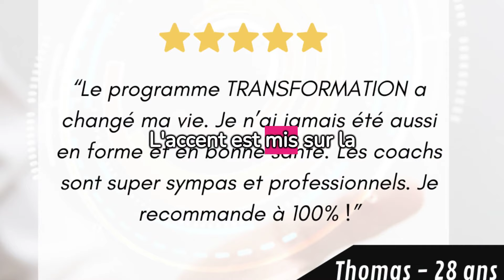Présentation du club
Au coeur de la France, Nous avons aidée plus de 1400 personnes à retrouver leur bien-être.